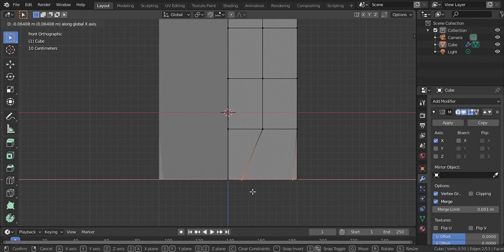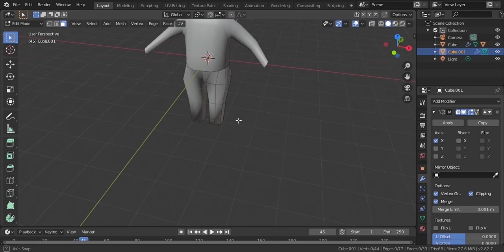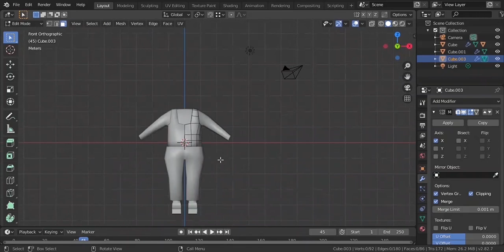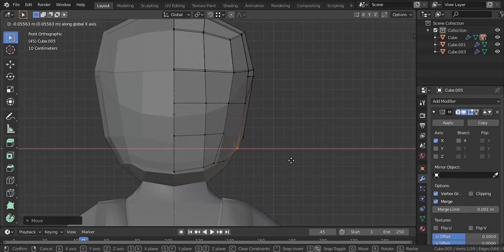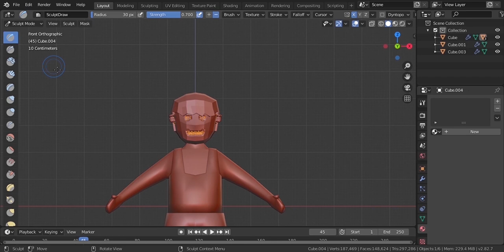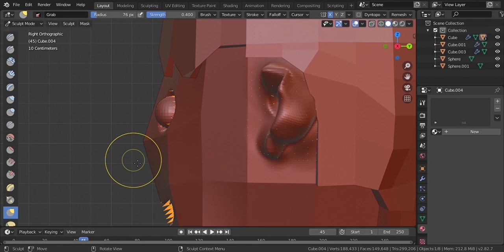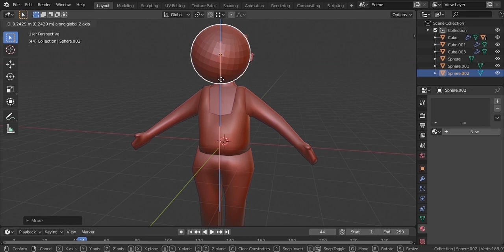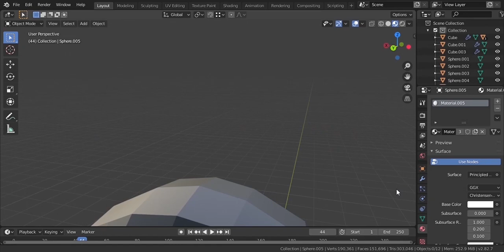PEMBUATAN KARAKTER 3D "BEMBEM"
TUGAS MODELLING

I PUTU ARI PRASASTA PUTRA
MM2

NAMA KARAKTER "BEMBEM"